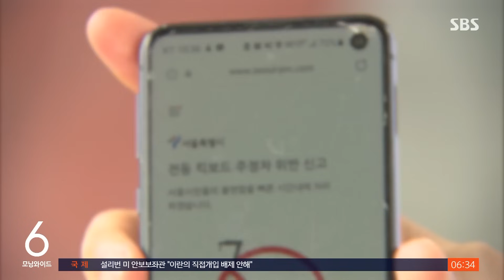"주차 딱지 붙어서 찍었는데"…금융 정보 털어가는 '큐싱' 사기 주의 / SBS / 실시간 e뉴스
요즘 QR코드를 이용한 서비스들이 사회 전반적으로 늘고 있죠.

그에 따라 QR코드를 악용한 피싱 범죄, 이른바 큐싱 사기도 늘고 있다는 기사를 많이 봤습니다.

큐싱은 QR코드 그리고 피싱을 합친 말입니다.

사용자가 스마트폰 카메라로 QR코드를 스캔하면 악성코드가 탑재된 앱 설치를 유도해서 각종 개인정보와 금융 정보를 빼가는 방식입니다.

공식 QR코드 위에 가짜 QR 스티커를 붙이거나 가짜 QR코드를 온라인으로 유포하는 등 다양한 형태로 나타나고 있는데요.

중국과 스페인 등 해외에서는 주차 위반 딱지나 공공 자전거에서 사기 QR코드가 발견돼 논란이 된 바가 있고요.

최근 국내에서도 가짜 QR코드를 통해 본인도 모르게 돈이 빠져나가는 피싱 범죄 사례가 등장해 금융당국이 주의를 당부하기도 했습니다.

보안업계에서는 큐싱 범죄에 당하지 않기 위해 공공장소나 보안이 허술한 웹사이트에 노출된 출처가 불분명한 QR코드를 스캔할 때는 신중을 기해야 한다고 당부하고 있습니다.

(기사출처 : 뉴시스)